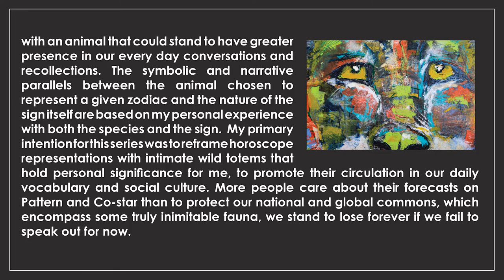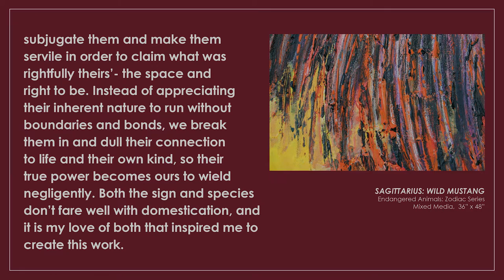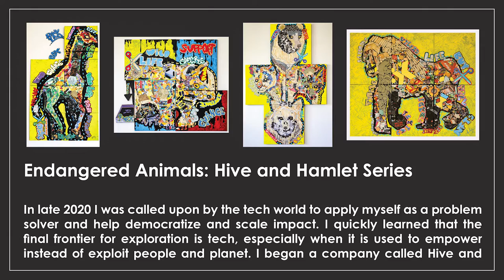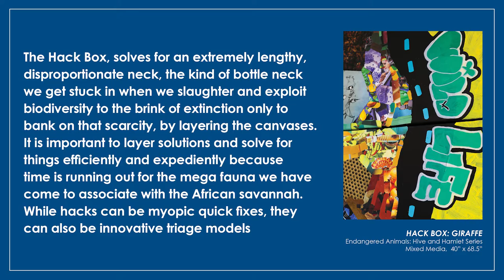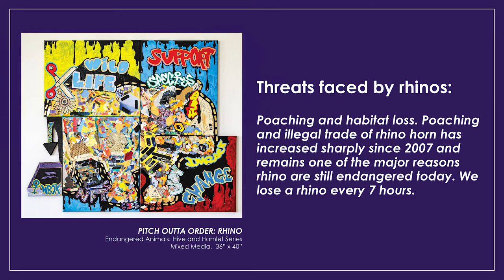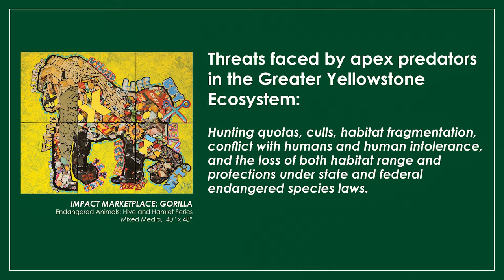Where the Wild things Are By Asher Jay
by Asher Jay

Where the Wild Things Are speaks to both the wonder of and the challenges diminishing the natural world across the globe. Eight charismatic works featuring some of our favorite wild creatures in bright splashes of paint, pieced scraps of paper, and graffiti open a dialogue about the complex power and necessity of the natural world and all of the ways their existence is being threatened.

THE ARTIST
Asher Jay is an eccentric, creative, interdisciplinary problem solver and polymath. From designing on Seventh Avenue tocampaigning against bloody ivory on it’s billboards, Jay’s efforts have contributed to raising consumer awareness and empowering citizen action both nationally and globally. Jay’s inchoate company Hive and Hamlet Inc. is poised to leverage the democratic nature of tech to champion impact, demand accountability and embolden transparency in the world.

Visit our changing exhibits in person at:
The Emerson Center for the Arts & Culture
111 S. Grand Ave